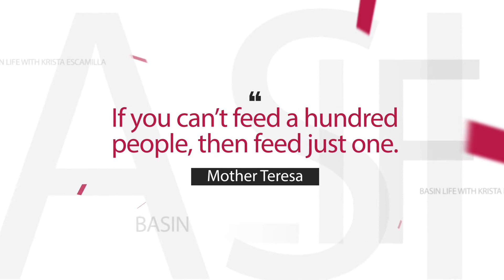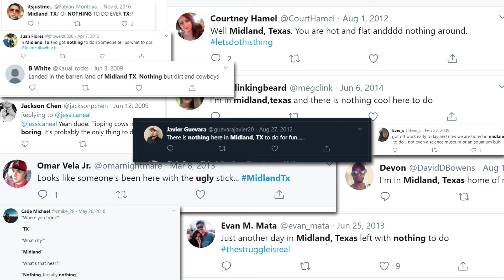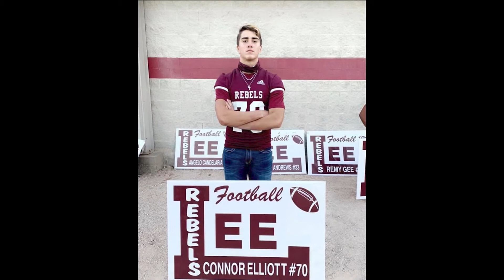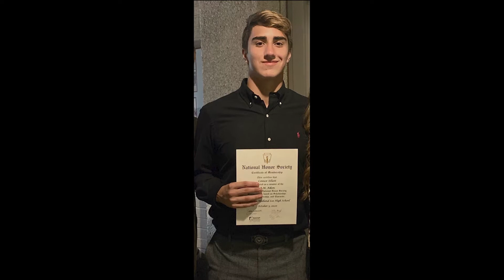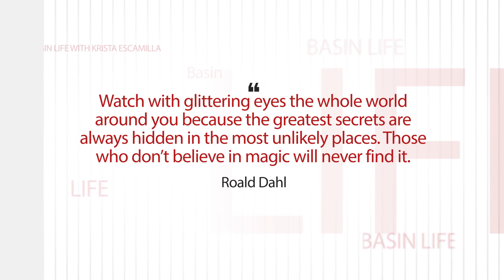Basin Life with Krista Escamilla, Episode 7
On this episode of Basin Life with Krista Escamilla... Being alone and feeling isolated is hard on our seniors, and COVID isn't helping. Learn how Senior Life Midland is giving seniors ways to become involved in the community. This and so much more on this episode of Basin Life. Tune-in Mondays at 4:30pm on Basin PBS or stream Monday evenings right here, on the Basin PBS Facebook page or at BasinPBS.org.